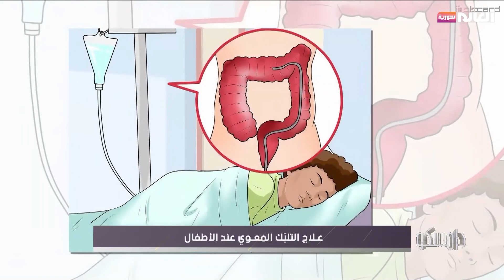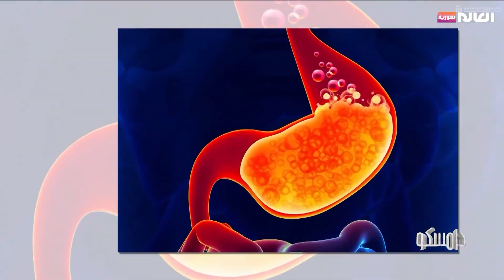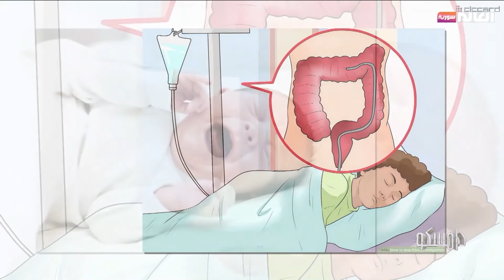علاج التلبّك المعوي عند الأطفال | برنامج دامسكو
1. ما هو التلبك المعوي عند الأطفال؟
2. ما هي أسباب التلبك المعوي عند الأطفال؟
3. هل يؤثر عمر الطفل على إصابته بالتلبك المعوي؟
4. ما هي أعراض التلبك المعوي عند الأطفال والتي يلاحظها الأهل؟
5. مضاعفات إهماله
ضيف الفقرة: د. ظافر سلامة: أخصائي في طب الأطفال
الموقع الالكتروني: